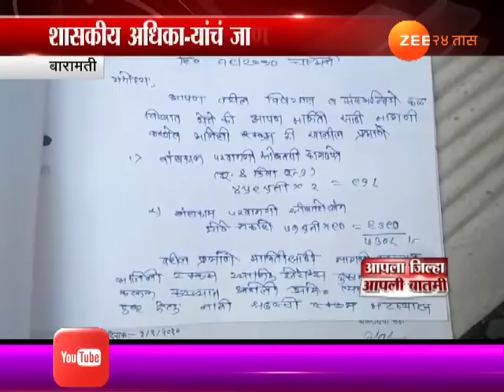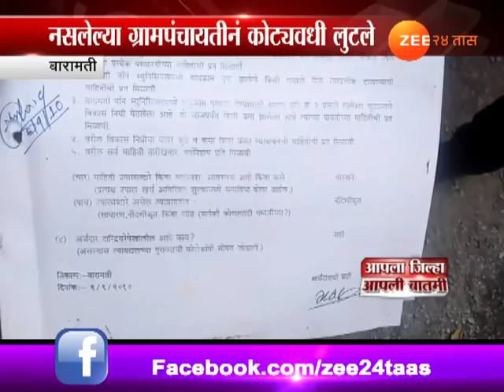बारामती | नसलेल्या ग्रामपंचायतीनं कोट्यवधी लुटले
Baramati | Fake Grampanchayat In Action from Last 28 Years